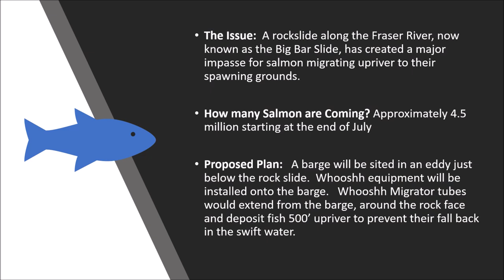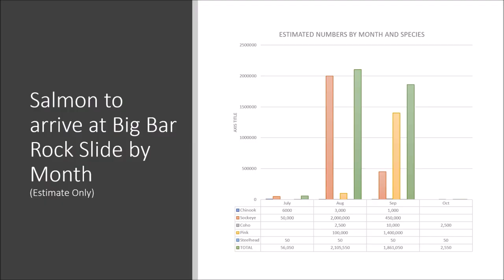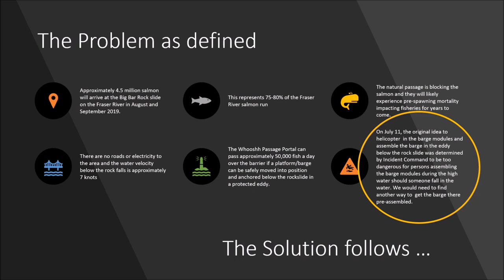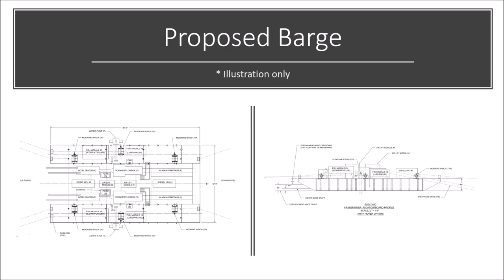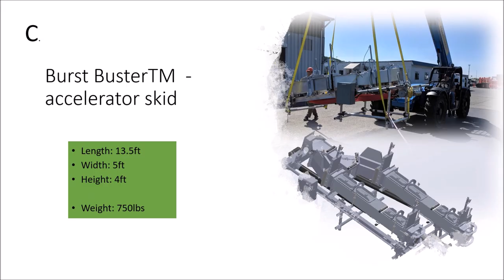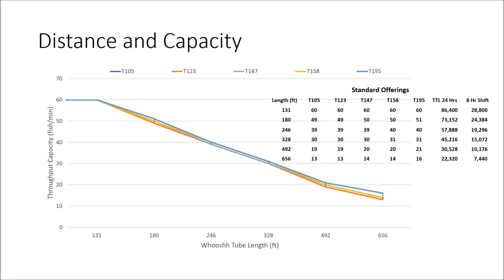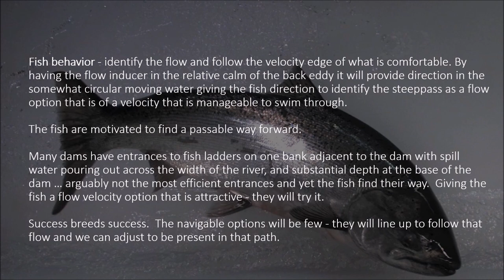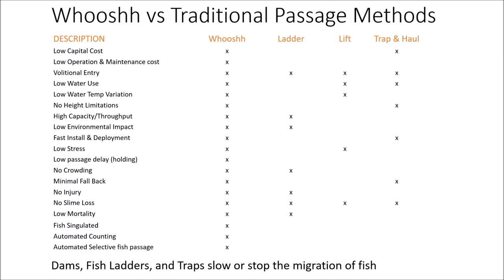Big Bar Slide Barge Platform Installation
Whooshh Innovations provides safe, timely, efficient, and effective fish passage using its patented technology. Whooshh transports fish over dams, around hatcheries, and sorts for invasive species.